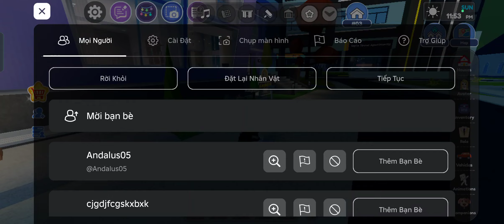Thay Quần Áo Đi Chơi Cùng Với NiNi